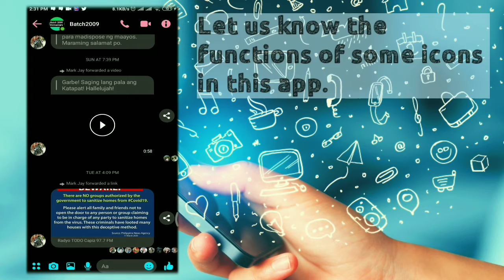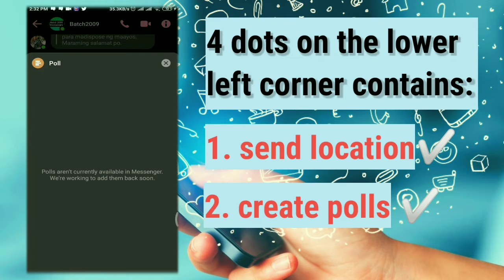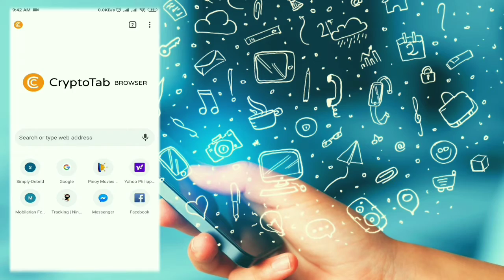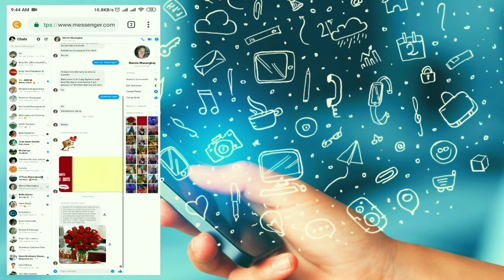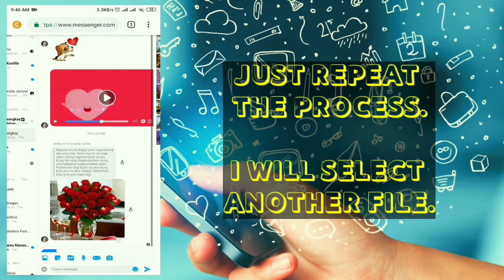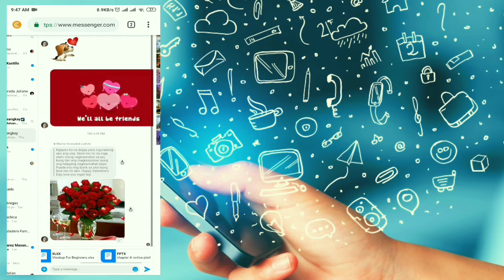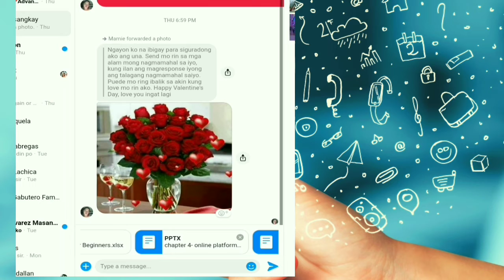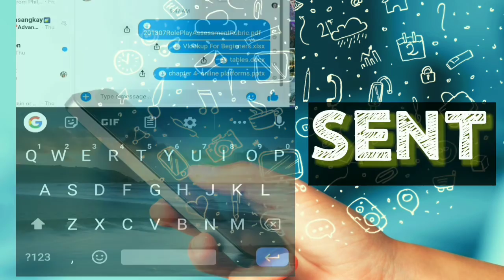How to send document files in messenger using your smartphone?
Sending document files in Facebook messenger using your smartphone.
Steps:
1. Choose any browser
2. Type messenger.com in the URL area.
3. Tap the 3 dots in the upper right corner of your screen.
4. Check the desktop site.
5. Sign in your Facebook account.
6. Choose contact.
7. Click the plus icon in the lower-left corner of your screen.
8. Choose the document file you want to send (PDF,    spreadsheet, presentation, document files, and others).
9. Click OK.
10. Click send.